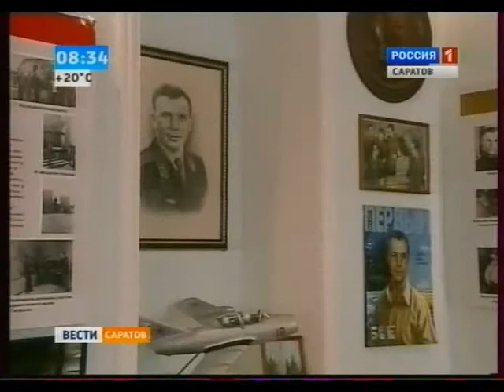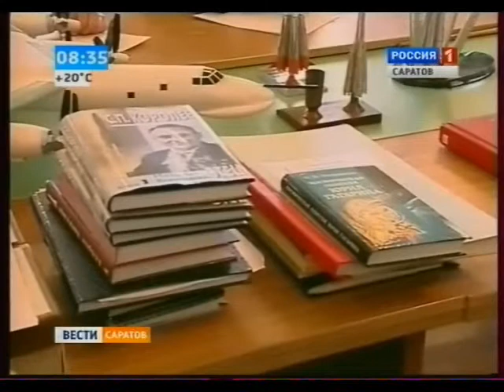Саратовские студенты встретились с главой Ингушетии